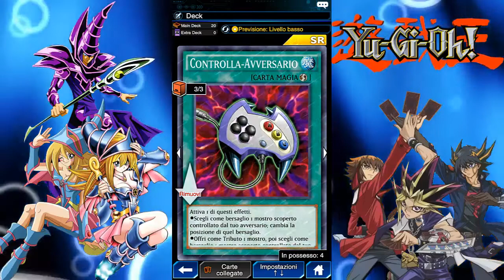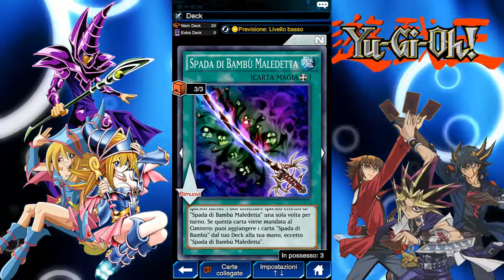YU-GI-OH Duel Links come sconfiggere Zane lv 40 e ottenere un giudizio duello di 8000